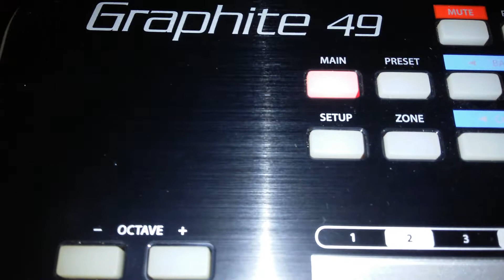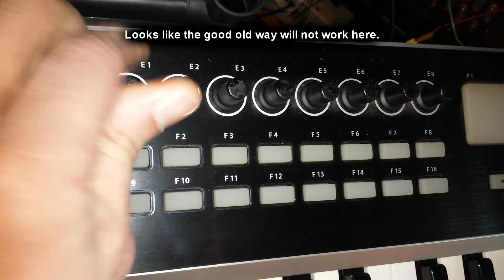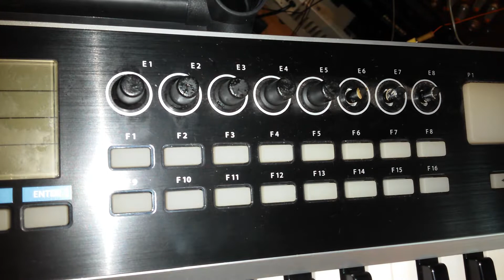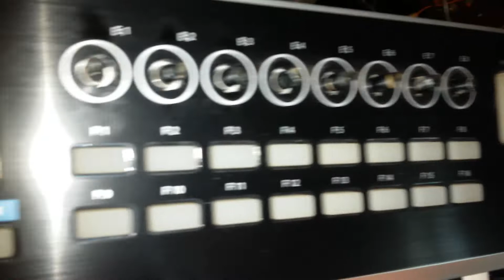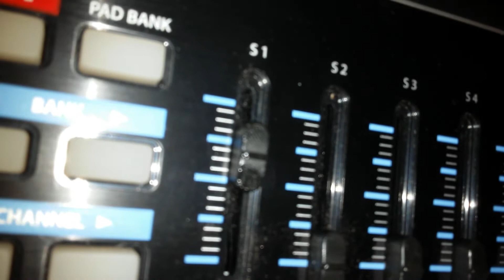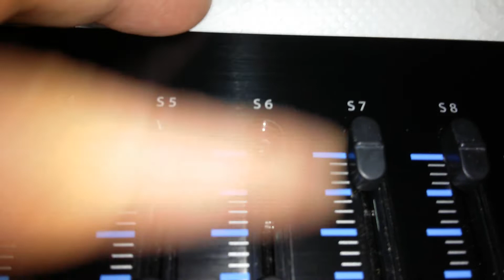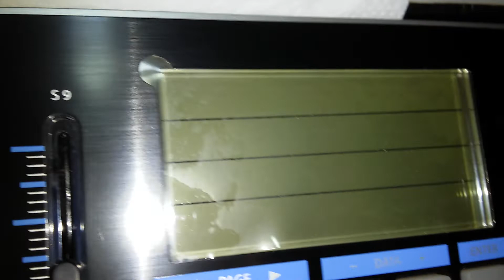Samson Graphite 49 USB MIDI Controller disassembly and knobs & wheels cleaning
After remaining stored for some years in perfect conditions, all black knobs and wheels from a Samson Graphite 49 MIDI controller keyboard presented a nasty sticky substance over their surfaces. Their rubberized coating deteriorated and melted. The unity had to be opened in order to remove the pitch bender and modulation wheels, all nine fader knobs and eight rotary encoder knobs where also removed and washed. Everything works ok and I hope there are no more sticky knobs in at least other ten years in the future...